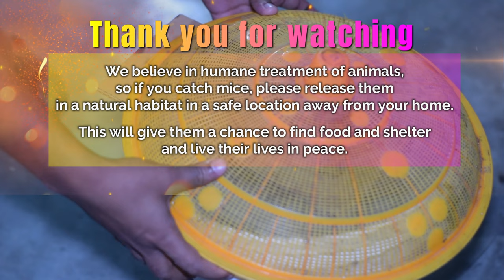Best DIY Mouse Trap Bucket - Rat Traps Homemade - Rat Trap Ideas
Best DIY Mouse Trap Bucket - Rat Traps Homemade - Rat Trap Ideas. All-time Best Mouse Trap Bucket - Rat trap Homemade - How to set a Mousetrap DIY
Welcome to our DIY Humane Mouse/Rat Trap Bucket video - Homemade Rat Trap! If you're dealing with unwanted rodent guests and want a safe and effective solution, you've come to the right place.

In this step-by-step guide, we'll show you how to create a homemade rat trap using just a bucket and common household items. Our DIY trap is humane, meaning you can catch mice and rats without causing them harm, making it a responsible and ethical choice for pest control.

Why choose our DIY Humane Mouse/Rat Trap Bucket:

✔ Simple and cost-effective solution.
✔ Safe for the rodents and your household.
✔ Easily customizable with items you already have at home.
✔ No need for toxic chemicals or poisons.

Follow along as we walk you through the construction process, provide valuable tips, and demonstrate how this trap can help you tackle your rodent problem.

We're committed to providing practical solutions for everyday challenges, and this humane trap is no exception.